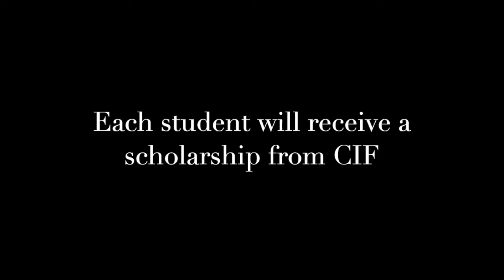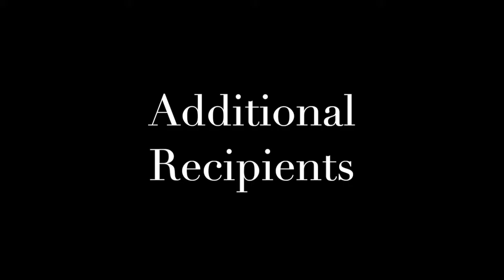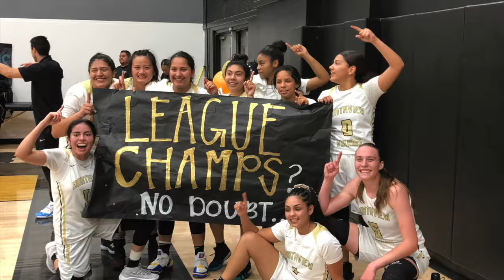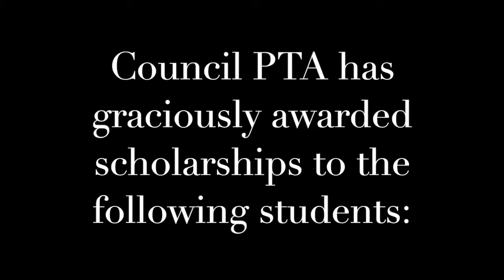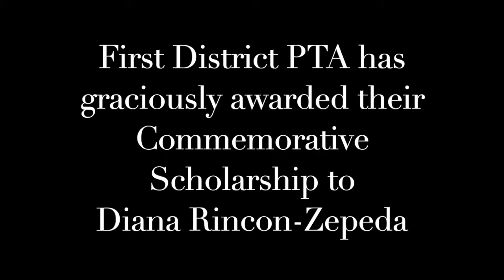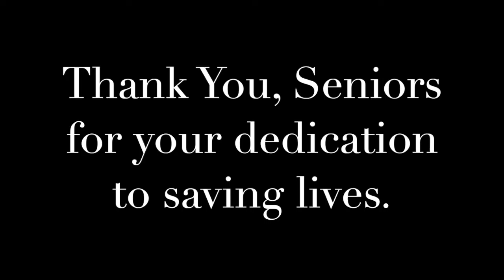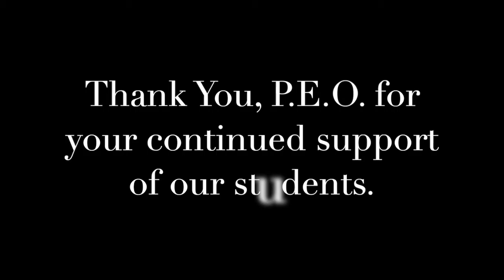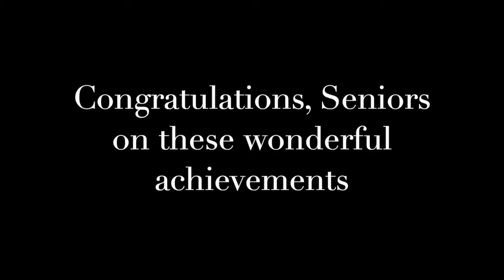2020 Senior Awards Assembly